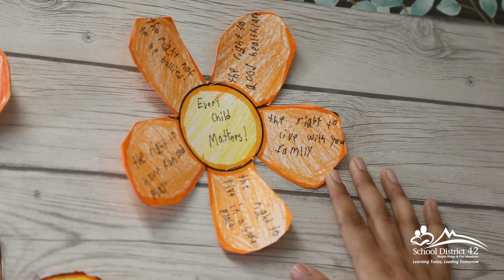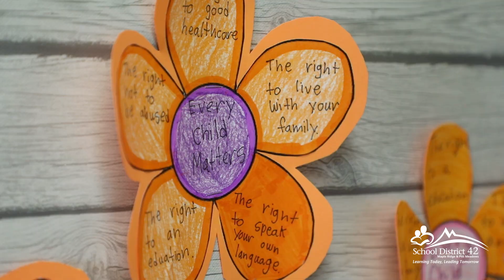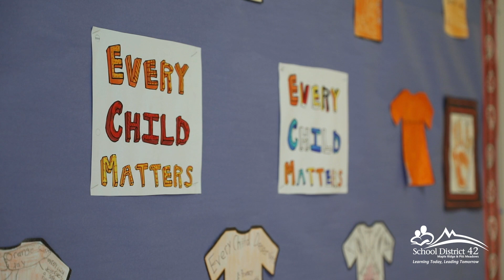Laity View Elementary transforms hallway into gallery to teach about residential schools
Walking down Laity View Elementary’s intermediate classes hallway is a learning experience this Truth and Reconciliation week. The bulletin boards lining the walls on either side are full of art, text, and a common theme: Injustices Indigenous communities have faced.